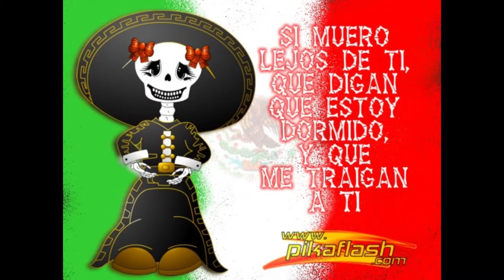Día de muertos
De México, para el mundo y el canal menos infinito presentan una tradición 100% mexicana reconocida por el mundo, declarado patrimonio oral inmaterial por la UNESCO (Organización de las Naciones Unidas para la Educación, la Ciencia y la Cultura). No se pierdan el desfile del día de Muertos, que será televisado en cadena nacional e internacional. Eso sólo fue un promocional, el desfile se transmitirá por tv nacional e internacional. Los que puedan ir al Centro de la Ciudad de México muy bien y los que no también, se presentará a finales de este mes. Allí donde el águila sobre el nopal debore a la serpiente se fundara la gran Tenoshtitlán así fue en ese lugar los aztecas construyeron una urbe, que por su esplendor deslumbró a sus conquistadores y siglos después sigue asombrado a propios y extraños. Ciudad de México la más grande del planeta existente, imponente, cosmopolita. Un lugar lleno de contrastes donde entre una calle y otra los viajeros van de un remoto pasadoal vertiginoso presente. El Centro Histórico declarado patrimonio cultural de la humanidad por sus magestusos palacios y templos es el punto de partida, hacia un recorrido inderteminable de sensaciones. Sus cientos de museos, centros culturales, bosques, lagos y la infinita gama de opciones para la diversión hacen de esta ciudad una tentación irresistible para todo el mundo, en la Ciudad de México la historia, la cultura, la modernidad y la magia nunca termina. Palabras de un vídeo promocional de hace 12 años, que para mí aún está vigente, aunque halla cambiado la administración. Aquí dejo las últimas palabras de aquel vídeo de 12 años en inglés no pondré lo demás, porque es lo mismo que dice en español quedaría excesivamente extenso de lo que ya está aquí van estas últimas palabras: in Mexico City history, culture, modernity and magic never end.